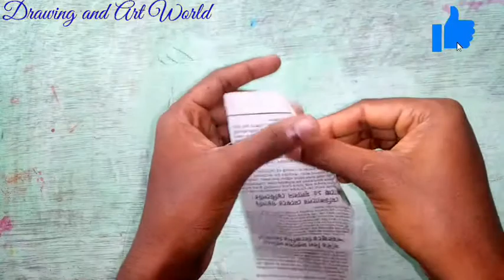How to make Siva Ligam Using Newspaper || DIY Newspaper Siva Lingam || Newspaper craft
Wellcome to .
In this video , you will be making a Newspaper Siva Lingam easily.

Thing Required :
Newspaper
Hot glue gun
Black colour
Fevicol